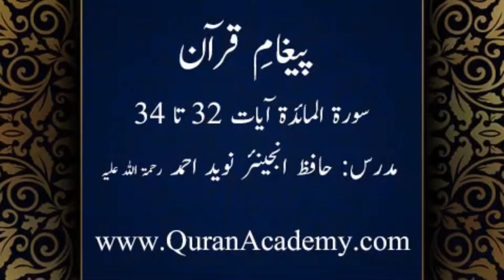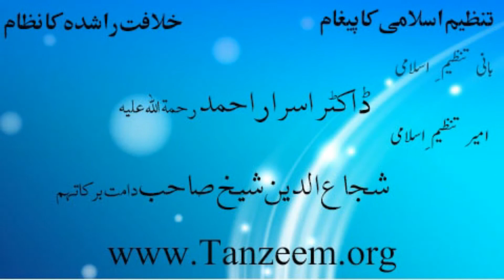Clip # 0214 - 005 Surah Al-Maeda Ayaat 32 to 34 | Hafiz Engr. Naveed Ahmed | Paigham-e-Quran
Clip # 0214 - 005 Surah Al-Maeda Ayaat 32 to 34